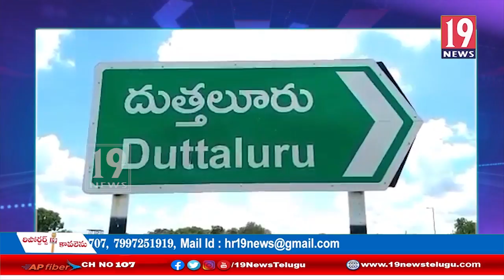ఉదయగిరిలో ఆక్సిజన్ లారీ బోల్తా - నెల్లూరు జిల్లా